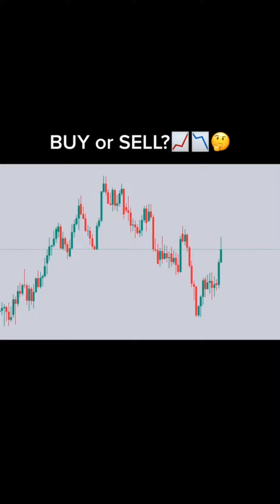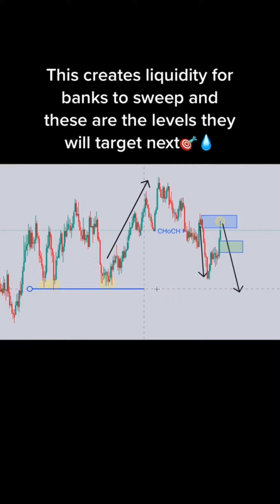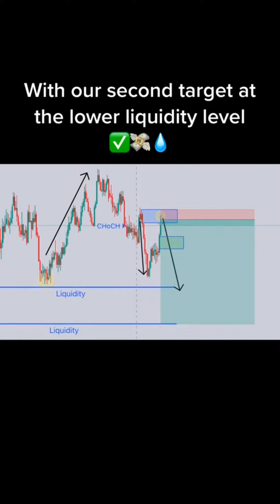Forex Educational Video For Trader